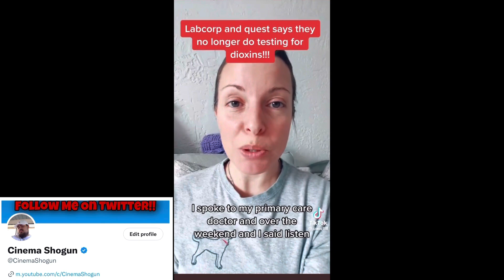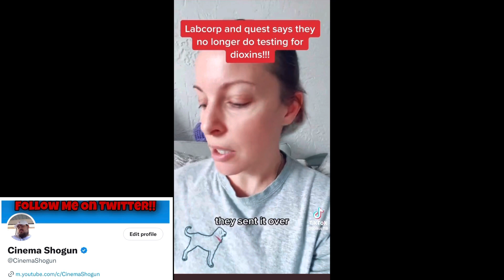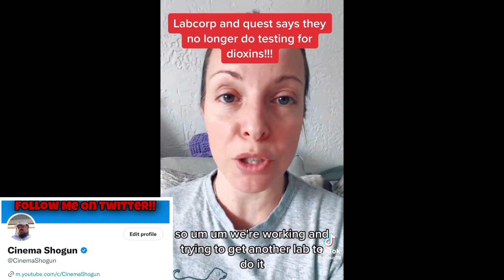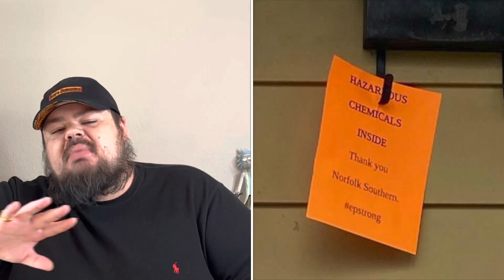Ohio Train Derailment Coverup Worse Than We Thought | Uncovering The Truth About East Palestine !!!